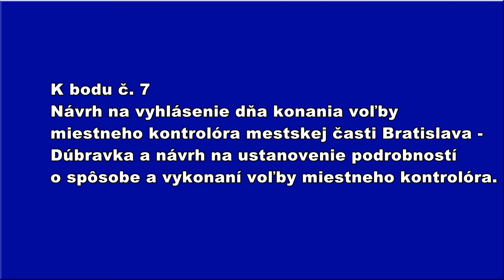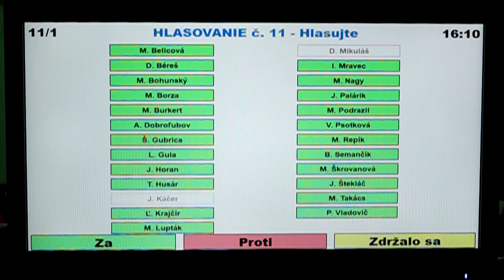K bodu č.7 - Návrh na vyhlásenie dňa konania voľby miestneho kontrolóra mestskej časti BA - Dúbravka